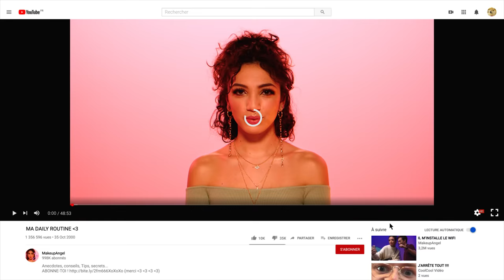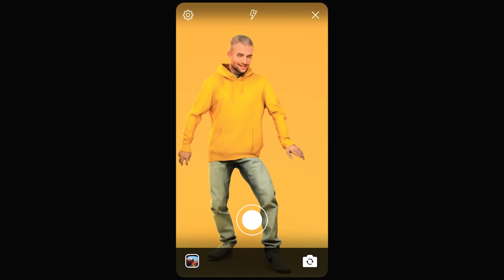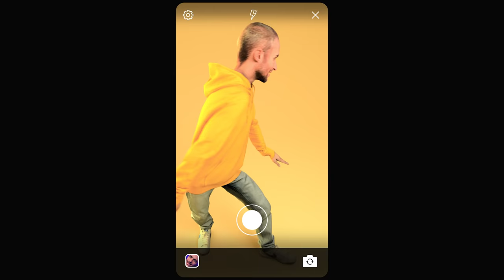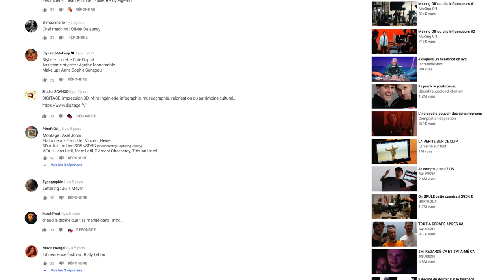SQUEEZIE - INFLUENCEURS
Réalisé par Titouan Harel et Clément Chasseray

Écrit par Squeezie, composé par Myd, Kezah, Canblaster et Squeezie

Crédits :

Influenceuse Fashion : Rialy Lebon
Influenceur capillaire : Dimitri Decaux
Influenceur Techno : Guillaume La Mort de Gail
Influenciar Gaming : Noé Durier et Yanis Kari
Influenceuse Fashion 2 : Celine Seguy

Produit par Insurrection
Productrice : Charlotte Lepot
Directeur de production : Iman Delimi et Baptiste Gibert
1er Assistant : Robin Plessy
Directrice de Casting : Manon Sassy
Dop : Pedro Podestà
1er Assistant caméra : Lucien Jacquelin
2eme Assistant caméra : Thomas Albert
Chef Electro : Cyrille Girard
Electro : Jean Philippe Labille, Remy Pigeard
Chef machino : Olivier Delaunay
Sylisme : Lorette Colé Duprat
Assistante Stylisme : Agathe Moncomble
Maquilleuse : Anne-Sophie Senegou
Chef Déco : Thomas Dumontet
Assistant Déco : Elise Puzos, Adrien Leroy, Baptiste Gibert
Ripper : Etienne Guimond
Montage : Axel Jobin
Etalonneur : Vincent Heine
VFX : Lucas Latil, Marc Latil, Clément Chasseray, Titouan Harel
Lettering : Julie Meyer
Data Manager : Vincent le Négaret
Régisseur Général : Pauline Legrand
Régisseur : Camille Bokhobza
Photographe plateau : Robin Goret

Remerciement Spéciaux : Digitage

Remerciement : Cargo, Cinelum, Logifilm, RVZ, Studio de l’Olivier, TSF